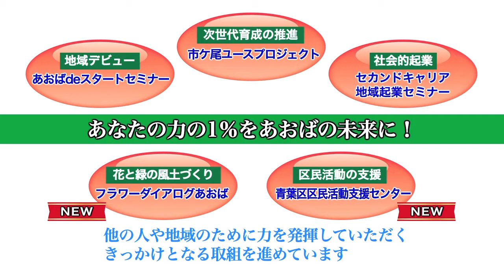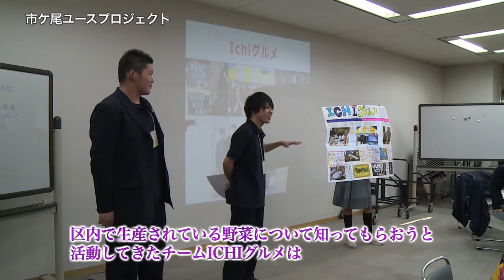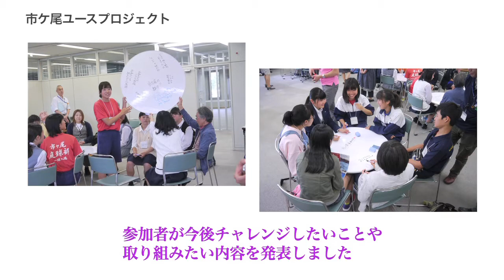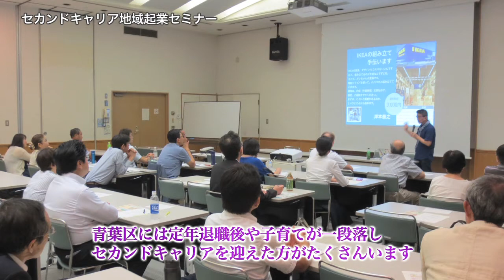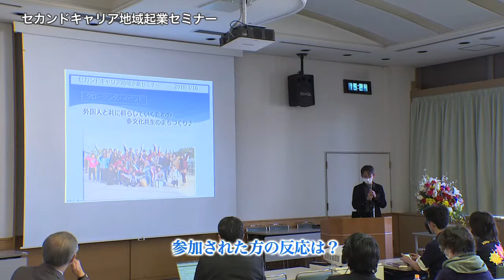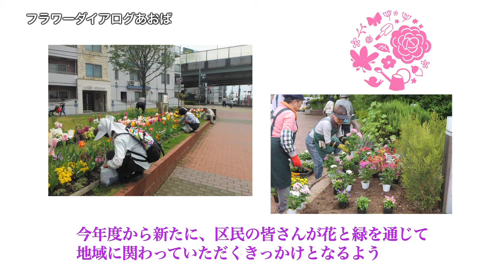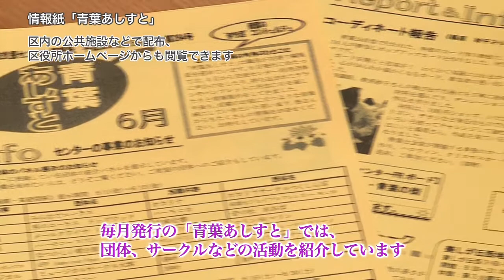青葉区広報番組「あおバリューTV From 丘の横浜」青葉区は魅力がいっぱい！住み続けたいまち、住みたいまち青葉！！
【2018年７月～８月放送】
青葉区の魅力をテーマごとに紹介してきた「あおバリューＴＶ from 丘の横浜」。
今回は、区民の皆さんが、好きなことや得意なことを生かしながら、他の人や地域のために力を発揮していただくきっかけとなる取組をご紹介します！
　　　　　　　　　　　　　　　　　　　　　　　　　　　　　横浜市　青葉区